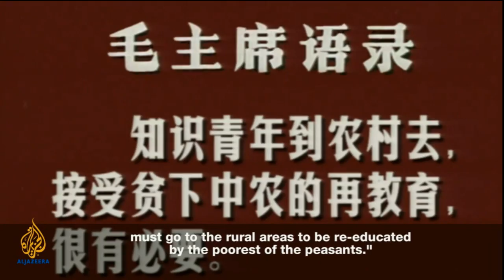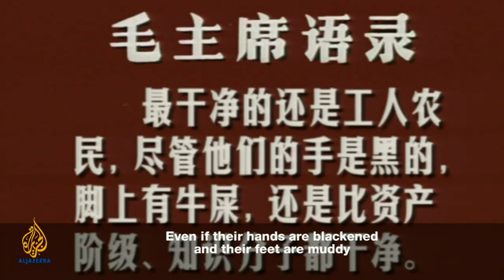China Cultural revolution " Let us go where our country needs us" Mao Zedong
Cultural revolution song, Late 1960's !

Glory to Chairman Mao!